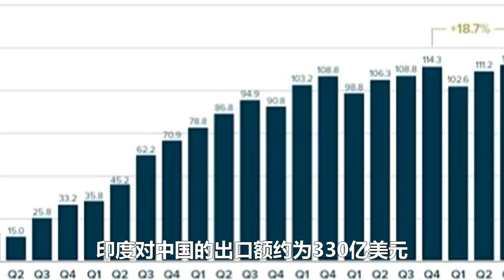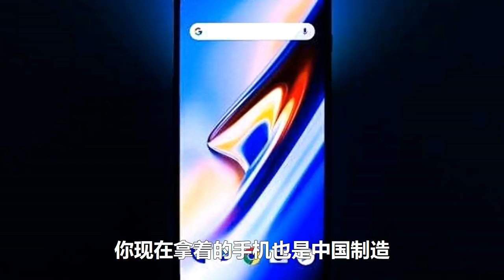印度人迷上从中国海淘后，政府看不下去了……